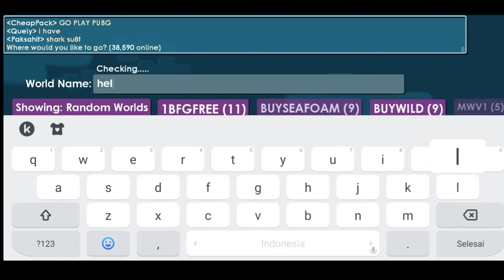ALL NEW SUMMER EVENT ITEMS! 2019 | Growtopia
Hello,so i decided to make this video cuz i dont have idea to make some video lol
Ignore this tag :
Growtopia
Growtopia rich
Growtopia pro
Growtopia iviki
Growtopia regnarshd
Growtopia benbaragge
Growtopia wicker10
Growtopia method
Growtopia how to rich
Growtopia scam
Growtopia fail scam
Growtopian
Growtopia game
Growtopia mod
Growtopia movie
Growtopia music
Growtopia disney